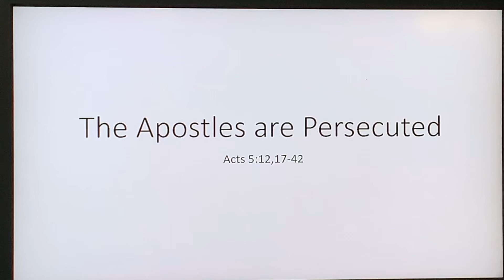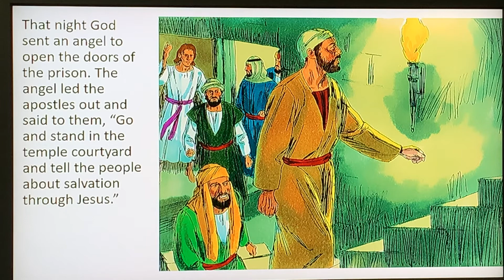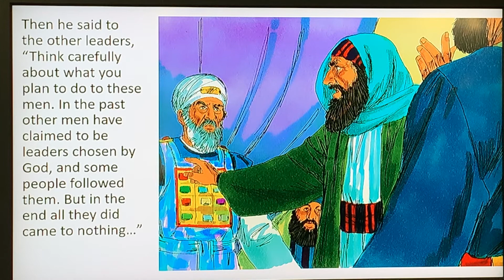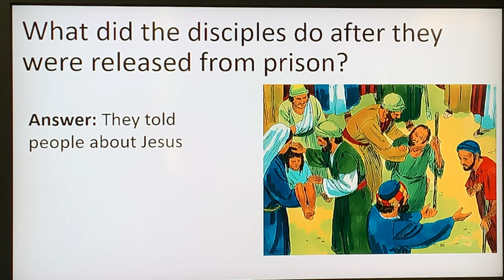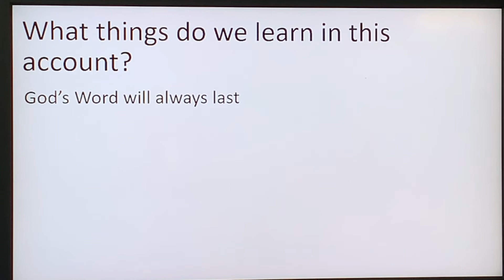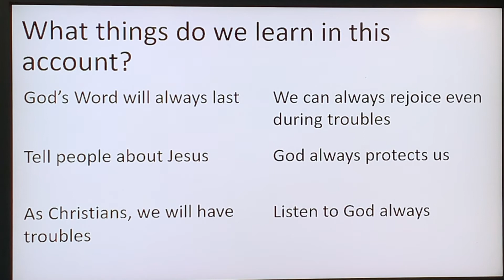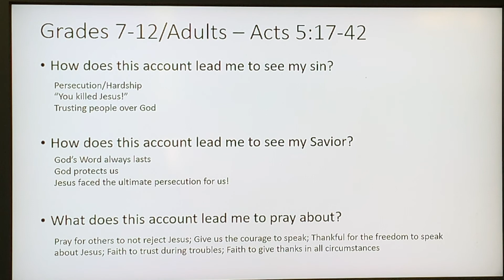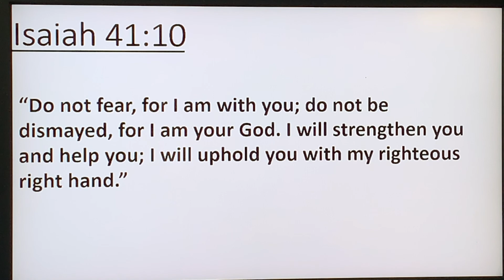Sunday School Lesson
A Sunday school lesson with Minister Dan - The Apostles are Persecuted